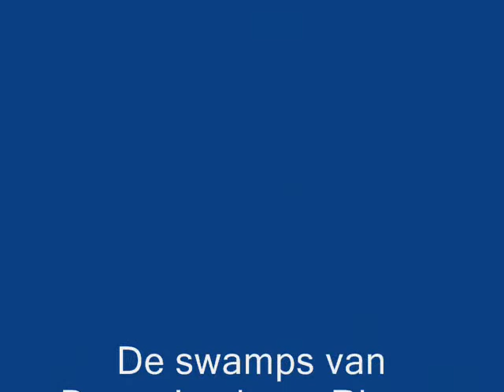Cajun Mix Ry Cooder and the Balfa Brothers with Dutch Swamps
Nature in Holland with Mixed Cajun Music by Ry Cooder and the Balfa Brothers.